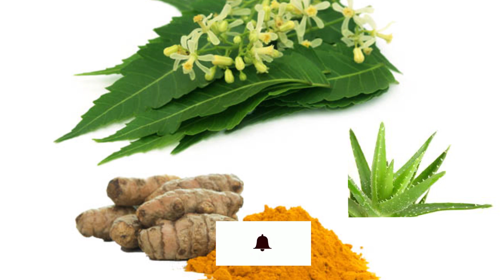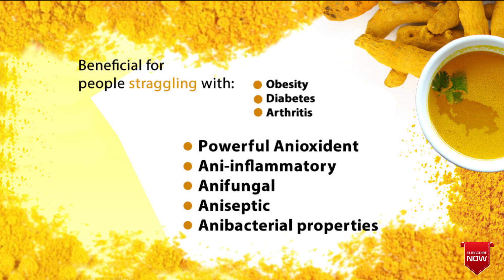HOW TO GET RID OF PIMPLE OVERNIGHT BY YOURSELF | முகப்பருவின் அளவை நீங்களே குறைப்பதற்கு சுலபமான வழி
REDUCE PIMPLE OVERNIGHT WITH NATURAL

INGREDIENTS

In today’s video we are going to see how to reduce the size of a pimple
overnight, with available homemade ingredients.
We actually, can’t completely remove the pimple overnight, it takes a period of
3 days to a week to completely remove the pimple.
In this video, I am going to show you how you can reduce the size of the pimple
with easily available ingredients that too within a short span of time.
Now let’s see the required ingredients. Our first and important ingredient is
Neem Powder and the next ingredient is Wild Turmeric and the last ingredient
is the Aloevera Gel.
Neem has anti-fungal and antibacterial properties which strengthens the
immune system &amp; protects against the bacteria that cause acne.
The antibacterial properties present in wild turmeric, helps to reduce the spread
of acne and improves skin complexion.
Aloevera gel helps to reduce the irritation caused by the pimple.
Mix all the three ingredients and apply on a clean face and leave it overnight.
Cover your pillows with a clean cotton cloth so that it won’t stain your pillows.
Wash your face the next morning and you will a see a visible difference.
notifications of my video.